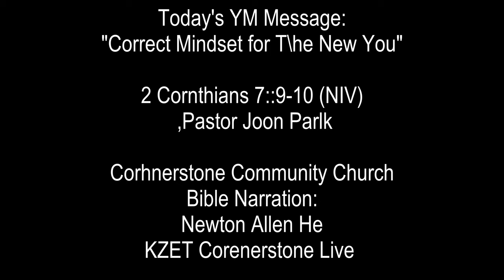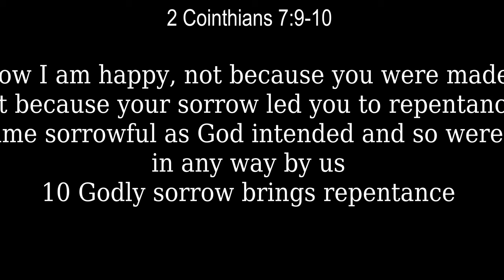"Correct Mindset for the New You! 2 Corinthians 7:9-10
Today's Youth Message:

"."Correct Mindset for the New You"

2 Corinthians 7:9-10 (NIV)

 9yet now I am happy, not because you were made sorry, but because your sorrow led you to repentance. For you became sorrowful as God intended and so were not harmed in any way by us. 10Godly sorrow brings repentance that leads to salvation and leaves no regret, but worldly sorrow brings death.